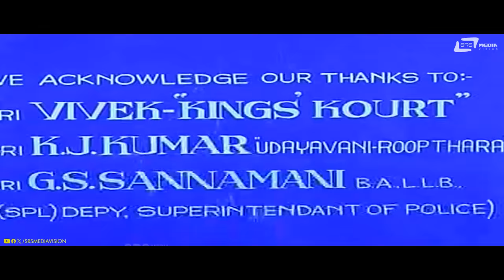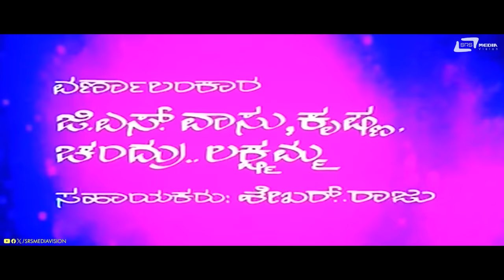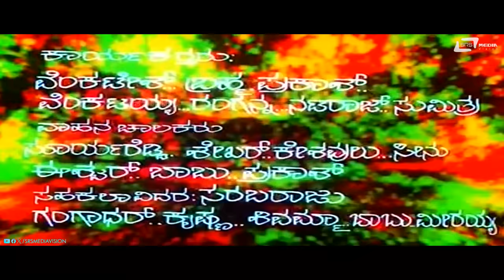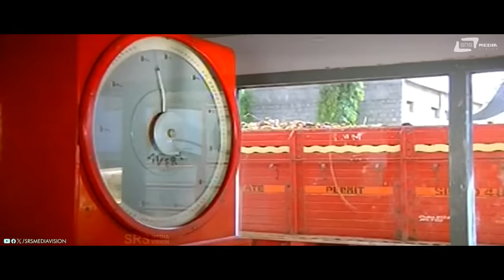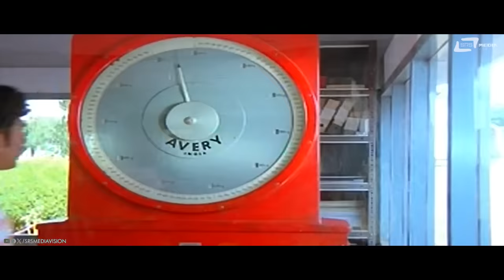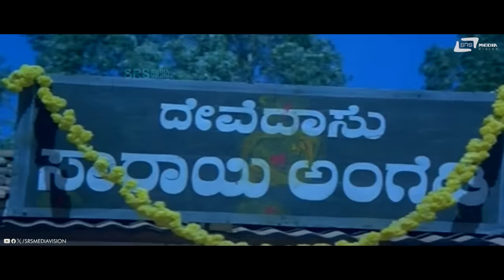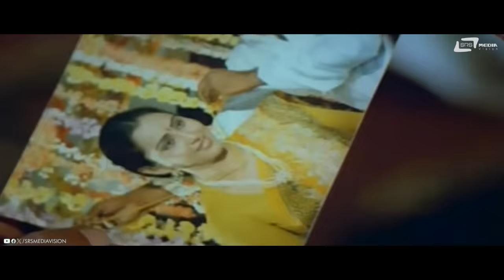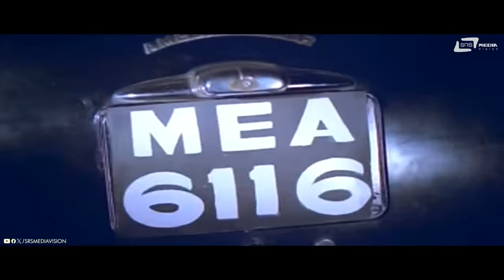Bazaar Bheema | ಬಜಾರ್ ಭೀಮ | Kannada HD Movie | Ambarish | Geetha | Ambika | Social Drama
Watch Super Hit Movie Bazaar Bheema on srsmediavision Starring Ambarish, Geetha in the Lead Role, Also Starring Ambika, K S Ashwath, Dinesh, Umashree, Vishwavijetha, Sudheer, Mysore Lokesh, Rajananda, Chethan Ramarao, Rathnakar, Pandaribai, Bank Janardhan, Jayashree, Balakrishna on srsmediavision
Film : Bazaar Bheema
Director : Perala
Banner : Ravichithra Films
Producer : Y V Rao
Lyrics : R N Jayagopal
Year : 1987
Songs:
1.Ayyamma Ayyamma Thuntata Nodamma / Singers : SPB, Vani Jayaram
2.Banda Bazar Bheema / Singers : SPB, Bangalore Latha
3.Nagabyada Nagu Nagutha Kolabyada / Singers : SPB, Bangalore Latha
4.Brahmadeva Thampina Hotthu / Singers : SPB
5.Naane Bahaddur Gandu / Singers : SPB